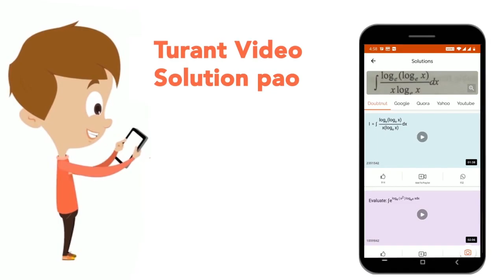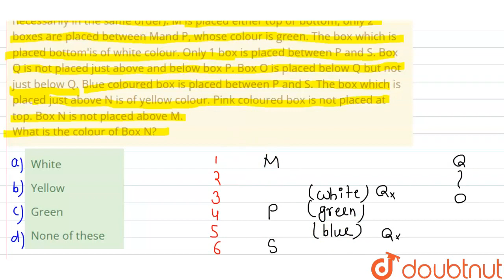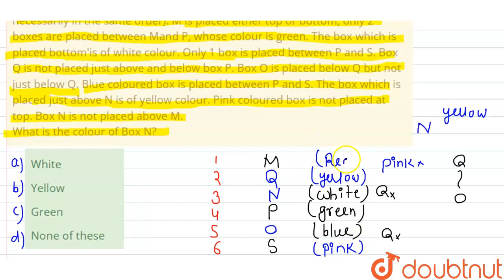Read the given information carefully and answer the questions, Six boxes M, N, O, P, Q, and S ar...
Read the given information carefully and answer the questions, Six boxes M, N, O, P, Q, and S are placed one above another, also they are different colours i.e. Red, Yellow, Pink, Green, White, and Blue (but not necessarily in the same order). M is placed either top or bottom, only 2 boxes are placed between Mand P, whose colour is green. The box which is placed bottom\'is of white colour. Only 1 box is placed between P and S. Box Q is not placed just above and below box P. Box O is placed below Q but not just below Q. Blue coloured box is placed between P and S. The box which is placed just above N is of yellow colour. Pink coloured box is not placed at top. Box N is not placed above M. What is the colour of Box N?
Class: 14
Subject: REASONING
Chapter: BOX BASED PUZZLE
Board:GOVT

👉 Have Any Query? Ask Us.